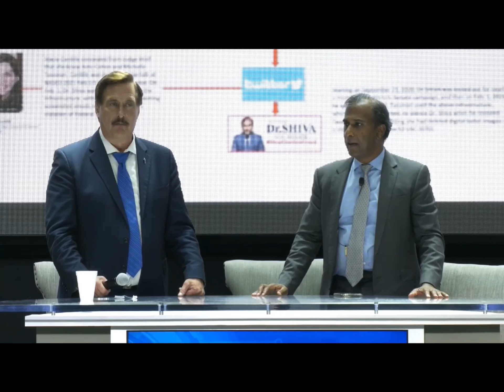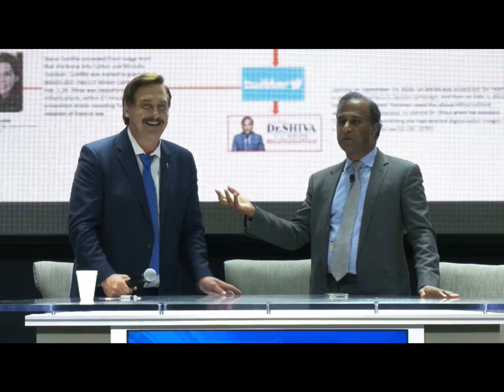Making Money! Losing Money?